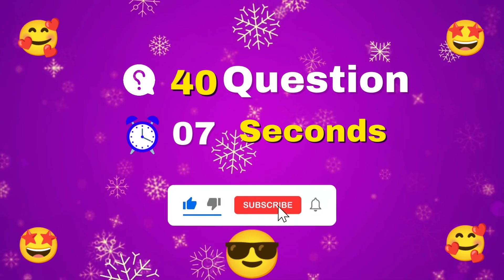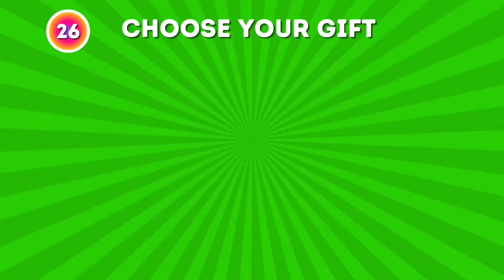CHOOSE YOUR GIFT! 🎁 | Rainbow,🌈 Gold,🌟OR Black,🖤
Rainbow,🌈 Gold,🌟or Black,🖤 | CHOOSE YOUR GIFT! 🎁

🌈 Rainbow Edition: Immerse yourself in a world of vibrant colors and joyous treasures. From playful gadgets to whimsical treats, this box is a celebration of all things lively and bright.

⭐️ Gold Edition: Indulge in opulence with our Gold Edition. Luxurious gifts, shimmering accessories, and a touch of glam await you in this box fit for royalty. Elevate your senses with the richness of gold!

🖤 Black Edition: Dive into the mystery and sophistication of the Black Edition. Unveil sleek gadgets, edgy accessories, and dark delights that will add an air of elegance and mystique to your life.

Choose your path and witness the magic unfold as we unbox the Rainbow, Gold, or Black Edition. Which one will speak to your soul? Click play and let the adventure begin! 🌈⭐️🖤✨